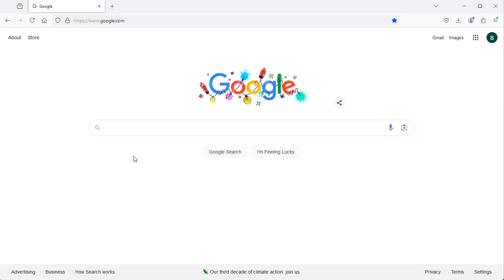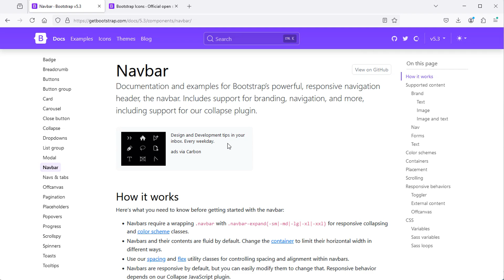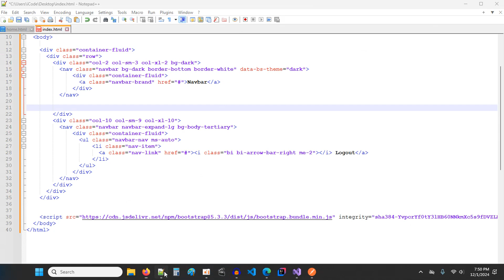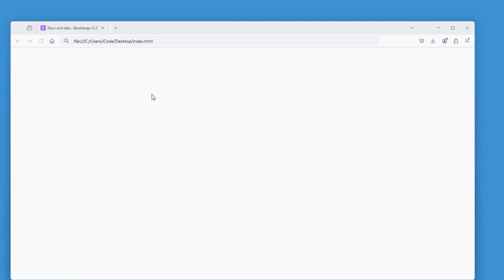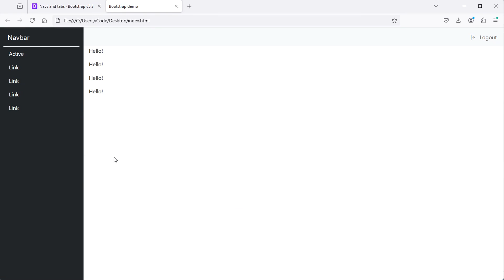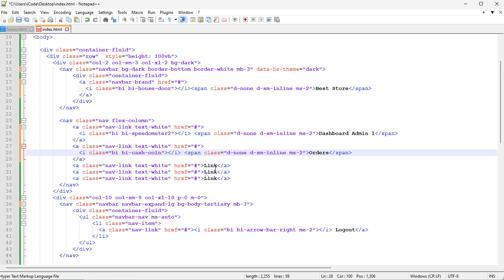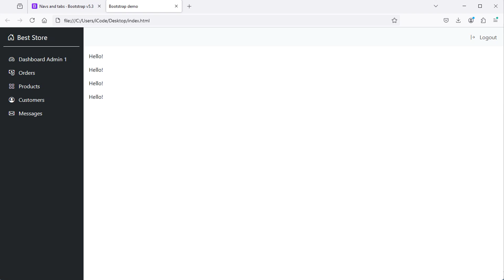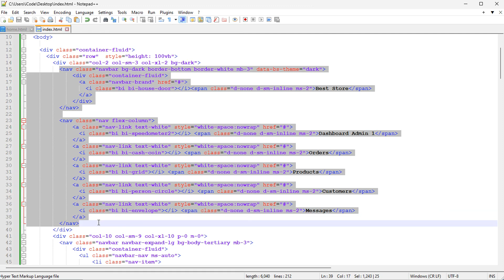Create Admin Dashboard using HTML and Bootstrap | Sidebar | Vertical Navigation Bar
How to create Admin Dashboard using HTML, Bootstrap and Bootstrap icons. How to create Sidebar. Create Vertical Navigation Bar using HTML and Bootstrap.